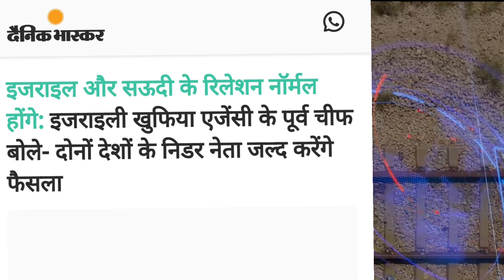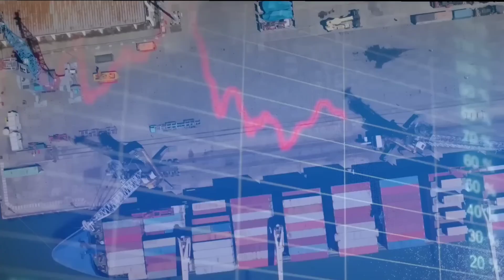💪 इजराइल ने ली गारंटी मन जायेगा साउदी फिर बनेगा भारत से रेल नेटवर्क! I2U2